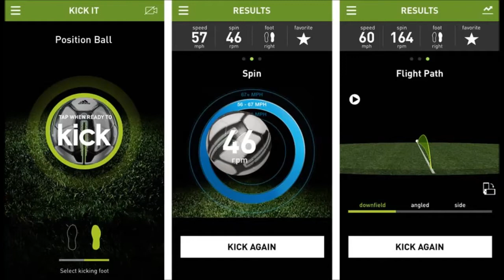miCoach Smart Ball docx